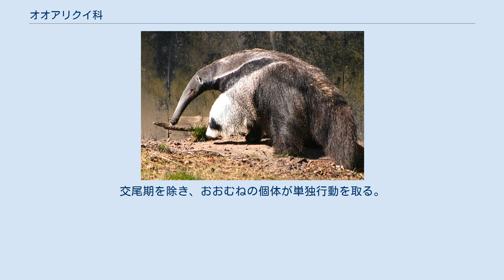オオアリクイ科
オオアリクイ科（オオアリクイか、学名: Myrmecophagidae）は、哺乳綱獣亜綱異節上目有毛目アリクイ亜目の1科。
 オオアリクイ科の動物は頑丈で、横方向に圧縮された細長い体を持つ。
模式種であるオオアリクイの体長（尾部を除いた頭胴長）は120センチメートルに達する。
 前肢に4本、後肢に長くて鋭い5本の鉤爪がある。
頭部は筒状で、口吻が長い。
蟻塚の開口部に天狗のような形をした長くて丸い鼻と糸状の粘性のある舌をすばやく挿入し、巣を牙で破壊することなくシロアリやアリを捕らえる。
オオアリクイ科は視力が弱いため、嗅覚を生かして獲物の巣を探し当て、1日に35,000匹ほどをむさぼり食う。
 外敵からの脅威に晒されている状況では疑似直立姿勢を取り、10センチメートル以上ある長い牙で自身と自らの仔を守る。
牙での攻撃は、大きなネコ科の動物の襲撃からも身を守れる。
眠っている間、オオアリクイ科は非常に太い尾で身を守る。
 オオアリクイ科は樹上に生息する。
交尾期を除き、おおむねの個体が単独行動を取る。
雌は1年に1匹の幼獣を産む。
 中南米にオオアリクイとコアリクイの2属3種が分布する。